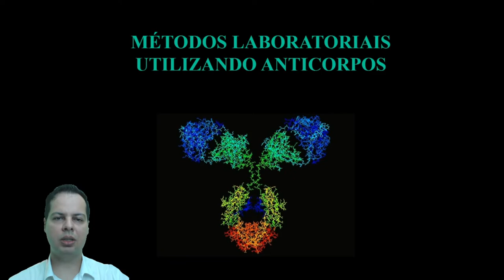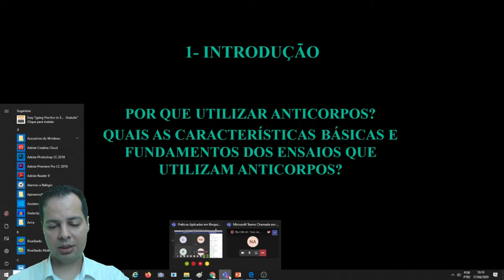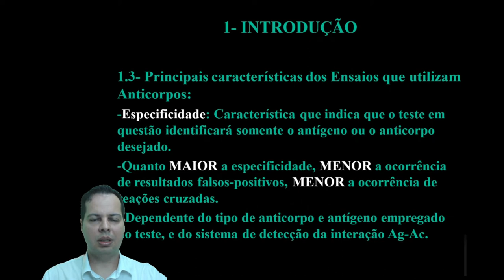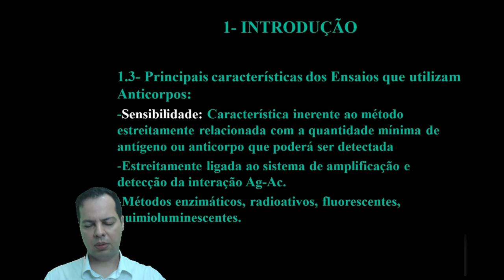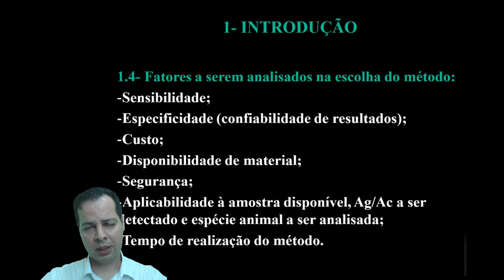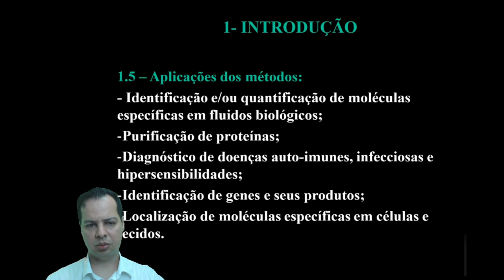Introdução ao imunodiagnóstico - Aula 0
Introdução ao imunodiagnóstico - Aula 0. Vai Prestar Concursos?! Você está preparado?! Clique no link e descubra.

Gostou?

🎬Nesta Vídeo aula o Professor e Drº Eden Rodrigues (Biomédico Microbiologista e Patologista clínico)  explica como são realizados os principais testes de imunodiagnóstico laboratorial.  Desta forma o canal do residente biomédico vem auxiliar o acadêmico na graduação, ou recém formado a pensar como um profissional pensaria nestas situações.

Grande abraço!😱🤩